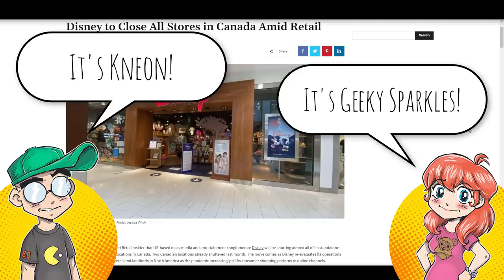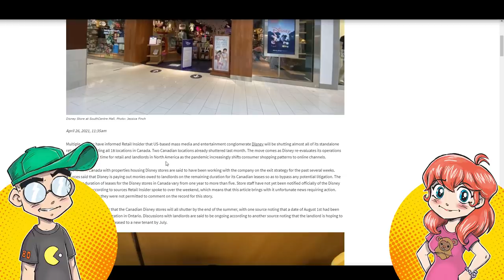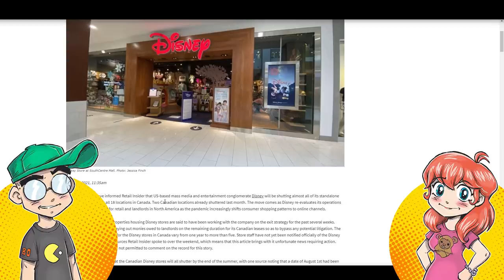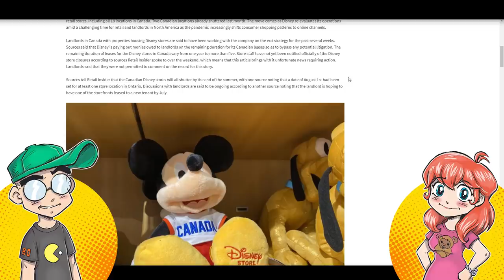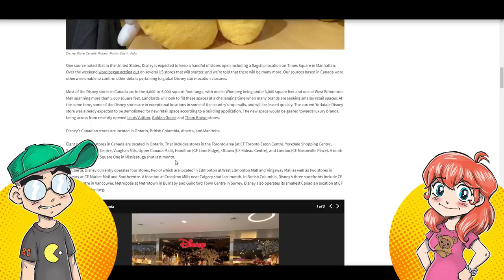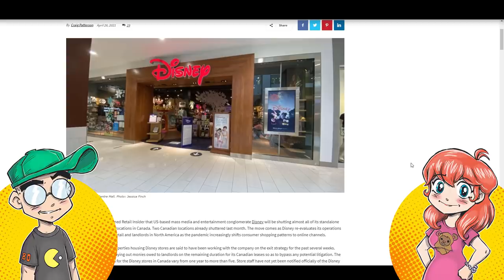Disney to SHUT DOWN Most Disney Stores! All Canadian Stores Will CLOSE!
Disney is continuing to shutter most of its brick and mortar Disney Stores, and the word is that ALL Canadian Disney Stores will close for good. Of course, most Disney employees are finding out from the media and not Disney itself. Disney is shifting its business model to ShopDisney.com... which is buggy as hell, and prone to bots buying merch out the back door.